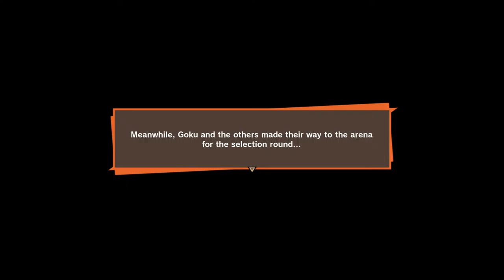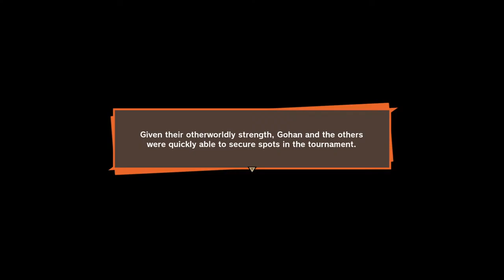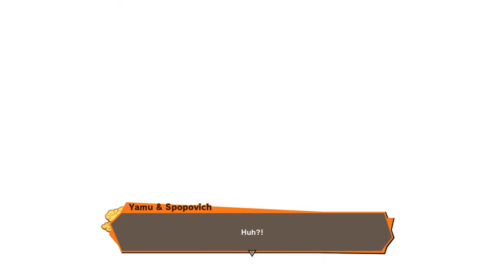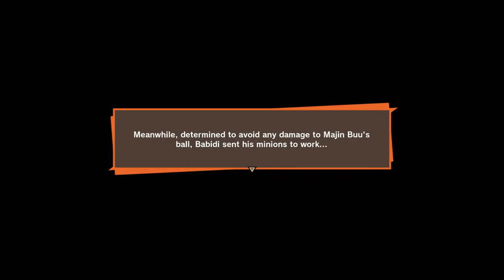DRAGON BALL Z: KAKAROT Part 16 - Something approaches the tournament [4 Ever Gaming].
4 Ever Random, 4 Ever Playing but most importantly 4 Ever Gaming so let's log in and enjoy the gameplay.

                                                                              !!WARNING!!
                                         Some games may contain MATURE and ADULT content.